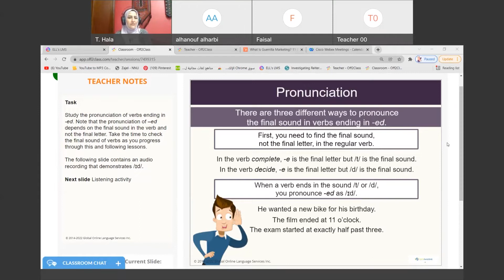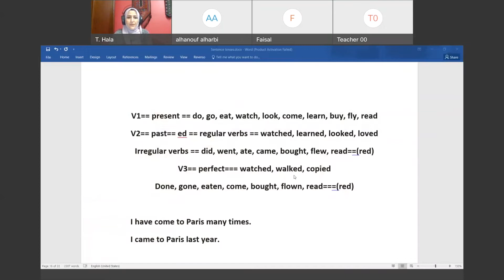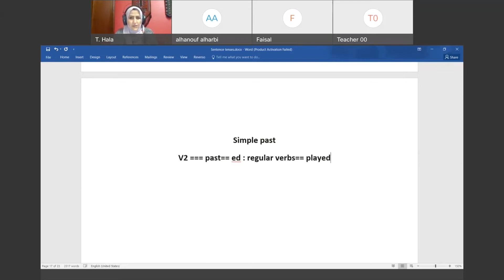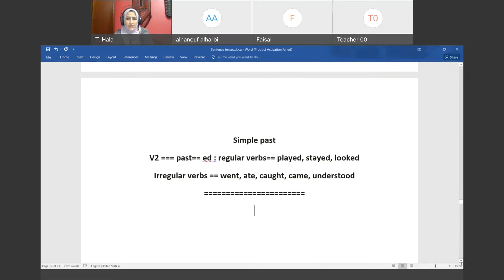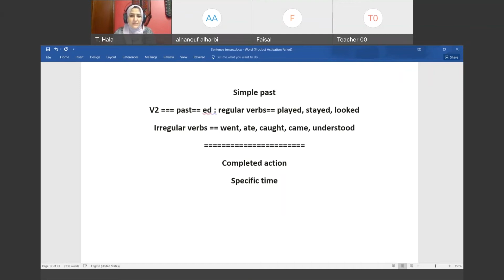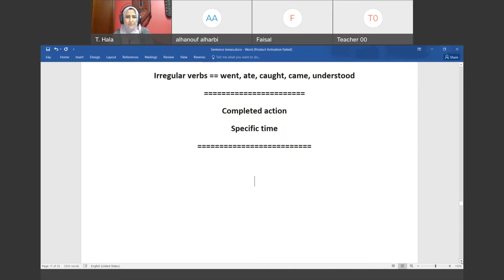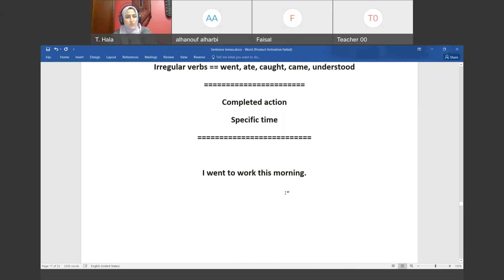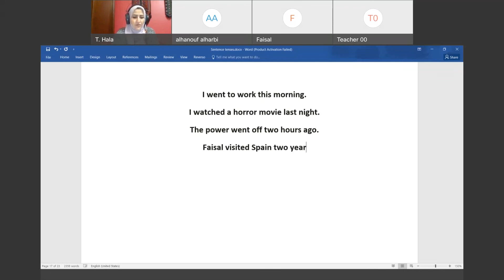كورس تعلم اللغة الانجليزية من الصفر للمبتدئين - قواعد , مفردات , كلمات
Starter Class
أهلاً وسهلاً بك في معهد Learn EF للتعليم اللغة الانجليزية أون لاين 😊
👈هل تريد ان تتعلم الانجليزية وتتخرج بأقل التكاليف
👈هـــل تريد ان تتحدث اللغة الإنجليزيــة ولكنك تخجل أو لا تستطيع .
👈هـــل تريد الالتحاق بكلية علميـــة أو أدبيــة وأنت بحاجة للغة الإنجليزيـــة لتتميز في تخصصك.
👈دورات تدريبية للأربع مستويات معتمدة عالمية 👌
👈محاضرات مباشرة بالصوت والصورة 👨🏻‍💻
👈شهادة عالمية معتمدة لكل مستوى 👩‍🎓
👈سجل الآن وتعلم اللغة الانجليزية ✍️
 خطوة كبيرة لتحقيق حلمك
انضموا إلينا من خلال الرابط التالي:
لمعهد الامريكي الاول في نيويورك لتعليم اللغة الانجليزية من جذورها الى الاحترافية،  تأسسسنا عام 2000 ، خبرتنا تتجاوز أكثر من 18 سنة في مجال التدريس الالكتروني، نقوم بتخريج بما يتراوح بين 20-30 الف طالبا من جميع انحاء العالم، هدفنا هو الوصول الى اكبر عدد ممكن من الطلاب من جميع انحاء العالم لتطوير لغتهم الانجليزية لتصبح على مستوى الاحترافية ومهنية ، لدينا مجموعة من نخبة المعلمون لغتهم الام الانجليزية بعضهم يتحدث لغات أخرى  منها العربية، وحاصلين على شهادات جامعية لتعليم اللغة الانجليزية لغير الناطقين،  ولديهم خبرة في مجال التدريس في جامعات مرموقة، بالاضافة يتم اخضاعهم الى تدريب من قبل الاكاديمية متخصص لتدريس الالكتروني ليمكنهم من توصيل المعلومة بشكل يتلائم مع طبيعة تدريسنا.ويمكنكم زيارة موقعنا الالكتروني لاطلاع على آراء طلابنا :
مهمتنا هي استحضار كل ما هو ممكن لايصال طلابنا لمرحلة الثقة بالنفس بتحدث الانجليزية بطلاقة وايضا العمل على توفير أفضل بيئة تعليمية للطالب من مكانه دون الحاجه للذهاب خارج المنزل.